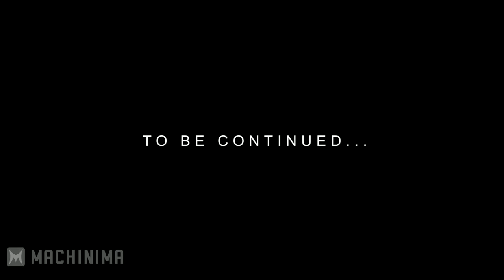Half Life Chain Reaction Part 1 Machinima Interactive Film Festival (REUPLOADED)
PLEASE THE READ THE DESCRIPTION!

First thing first, I'm not the owner who made this video. This was MADE by Benjamin Combes who made this wonderful Half Life live action years ago BEFORE when Machinima went bankrupted for no reason. Second, this is a REUPLOAD version for better quality where people can watch this in HD version rather than bad quality. If you want to see a better version of this video, here it is.

Sadly, there won't be part 2 because Machinima has already being finished. So I can't tell that Combes will make a second part of Chain Reaction or not. But let the Gman decide.

CREDITS:

Benjamin Combes
Machinima RIP
Valve